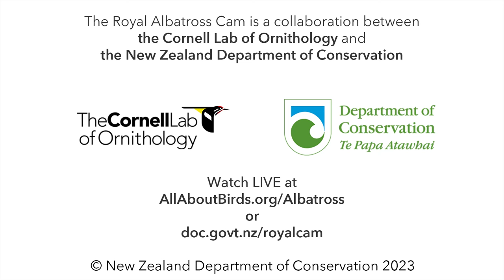Northern Royal Albatross Cam 2022–23 Season Highlights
On New Zealand's South Island, the Northern Royal Albatross Cam
ushered in the 2022–23 season at the South Plateau nest site. The albatrosses (female "L" and male "GLY") chose a scenic view from which to raise
 their single egg at the breeding colony within Pukekura/Taiaroa Head.

During the incubation period, the adults tag-teamed shifts at the nest site.
While one bird kept the egg safe and warm, the other refueled at sea.

After two and a half months, the egg started hatching, and rangers from the
New Zealand Department of Conservation delivered it to an incubator. A dummy egg was placed in the nest to keep the adults
incubating during the multi-day hatching process. Albatross chicks are transported to an incubator during hatching to remove
 any risk of infestation by fly larvae, known as "fly strike," which can be fatal.

A few days later, the downy chick was ready
to reunite with its parent in the nest. After settling in, the chick was fed its first meal of regurgitated stomach oil.
Adults reserve enough food for several meals in between foraging bouts. The little nestling spent its first weeks of life nuzzled
 in the nest bowl with its parent standing guard. Sometimes the neighboring young adults and
non-breeders would stop by to put on a show.

The parents continued to split duties between
 watching their chick and searching for food at sea. After dad arrived for his turn to care for the chick,
mom departed in search of squid and other tasty seafare.

At 4–6 weeks old, the chick grew large enough to spend time alone
at the nest while the adults focused their efforts on full-time foraging. DNA testing revealed that the chick nesting at South Plateau was a male,
and he was named "Manaaki" by the community on World Albatross Day.

Rangers kept tabs on Manaaki's growth throughout
the breeding season with regularly scheduled weigh-ins. The adults would drop in every few days for
 short feeding visits with their youngster. And as Manaaki grew larger,
 so did the size of his meals. By five months old, the young
albatross was starting to look
more and more like his parents. And he certainly didn't shy away
from meeting the neighbors.

Blustering winds gave Manaaki a chance to test his
 giant wings and build his all-important flight muscles. Manaaki's flight training soon evolved from short bouts of
hovering to practice flights down the slope of the headland. At 239 days post-hatch, Manaaki embarked on his first ocean
voyage after he flew out of frame on September 16. The young albatross will spend the next 4–10 years at sea before
returning to the headland to find a mate. Bon voyage, Manaaki!

 seabirds. We hope you join us again for the 2023–24 season!